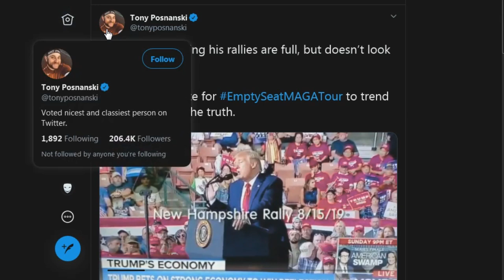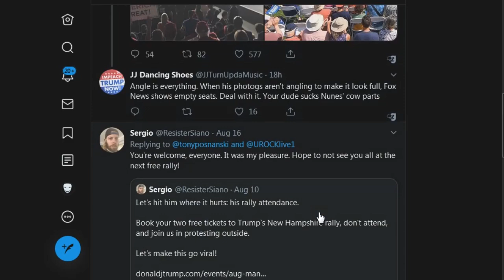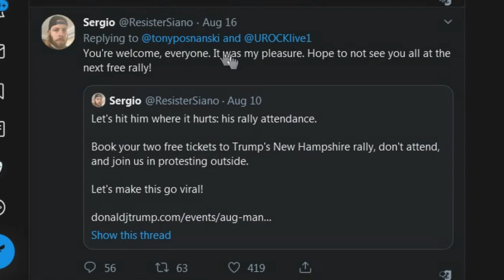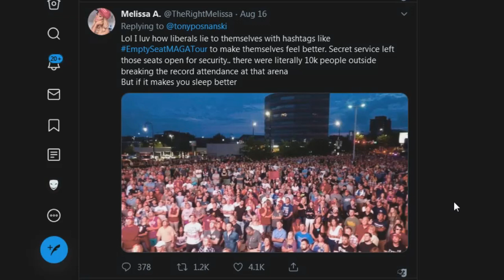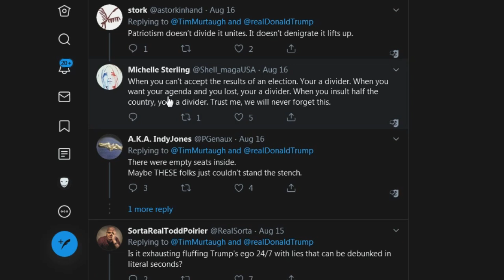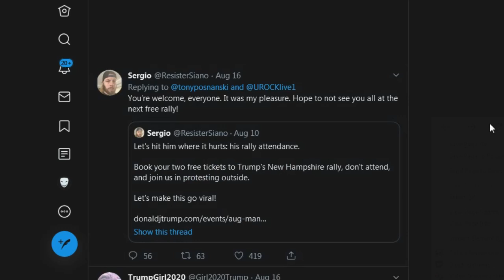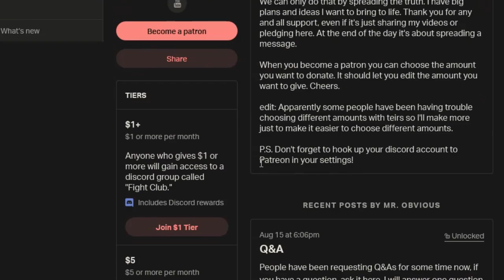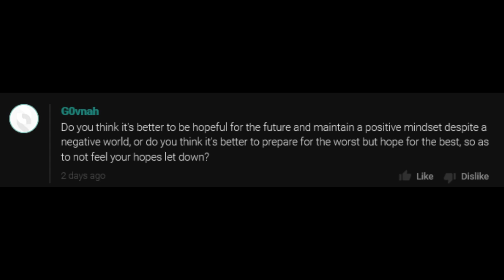Trump Rallies BTFO Liberals with Facts and Logic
Leftists say Trump rallies are empty and that the MAGA movement is dying but facts and logic say otherwise.
Bitcoin: 3MZLmD1b9f1u1jhrVnDAvnhk8jvbC6Y5em

Macbook Camera Cover (I recommend the NyanCat version)

Trump keeps saying his rallies are full, but doesn’t look like it